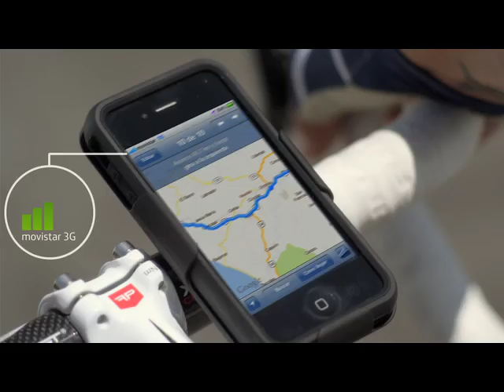Movistar Cobertura con Gregory Brenes y Andrey Amador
En tan solo seis meses ya cubrimos más del 90% de la población del país!
¡Compartimos con vos nuestro nuevo comercial con Andrey Amador y Gregory Brenes!